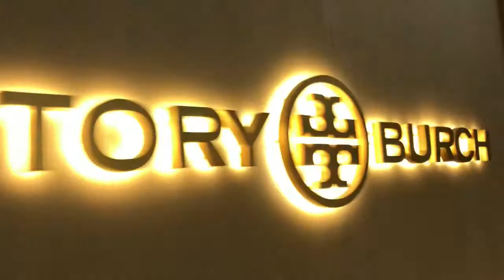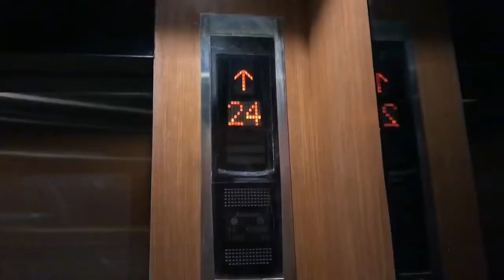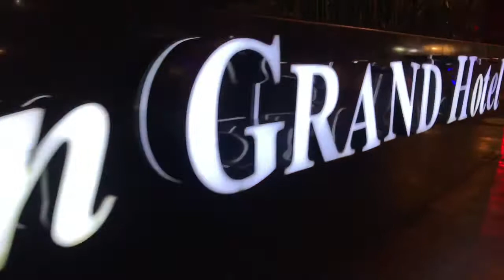PHILIP - Makati City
Sobrang ganda Shyeettt!!! Para akong nasa Dubai HAHAH, Try nyo pumunta dito sa Rockwell sulit ung gabi nyo😍

▫️ORDER FRONTROW PRODUCTS
Message me directly